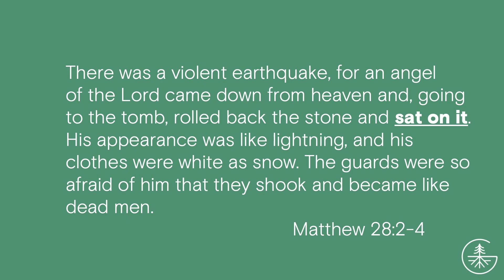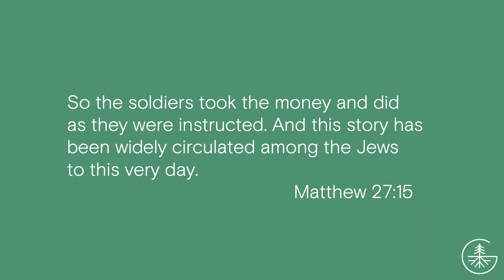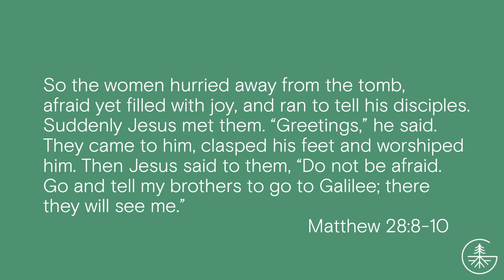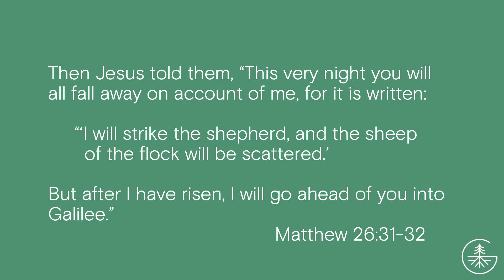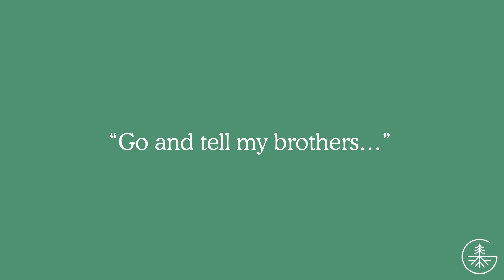3-31-24 | The Never-ending Story | Anthony Ceder